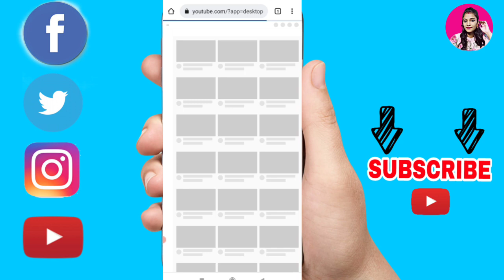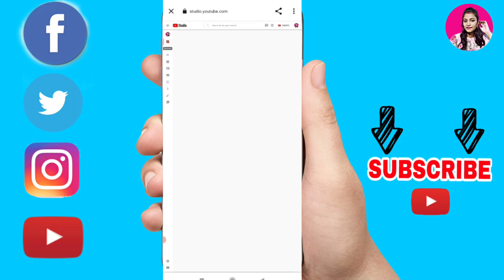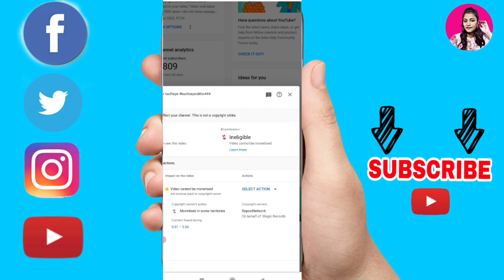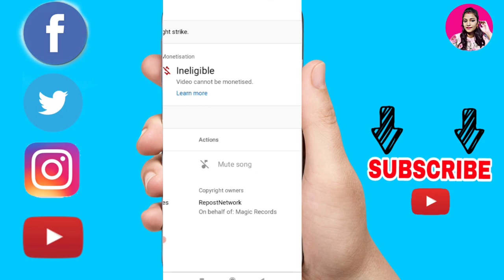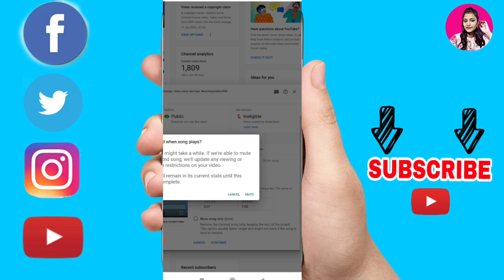Copyright claim kaise hataye 2022 || How to remove copyright claim on youtube